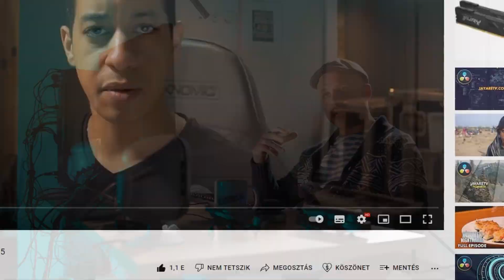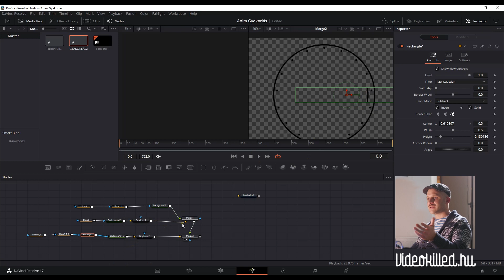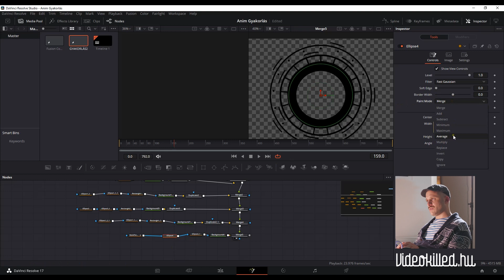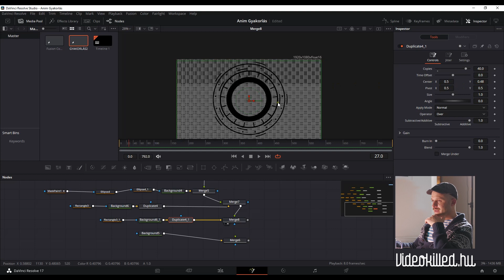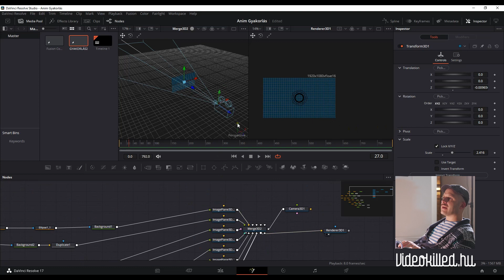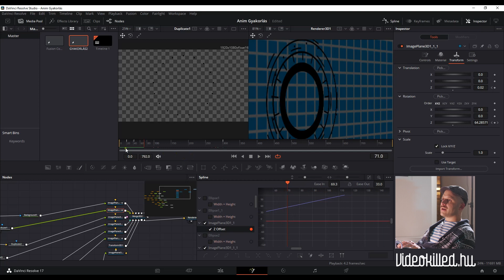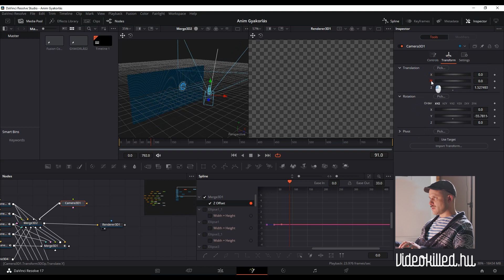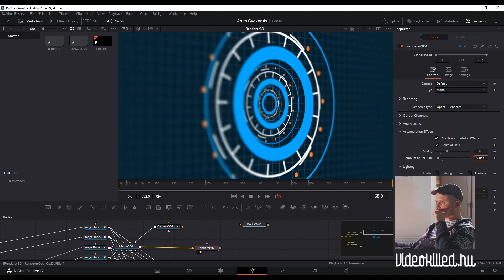3D Fusion Animáció készítése | "SCI-FI HUD" | DaVinci Resolve | Compositing Tutorial | magyar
A Videokilled Vlog 35. adásban egy Fusion animációt/ kompozíciót készítünk 3D-ben.  Animált kamerával, precíz keyframe-ezéssel, spline-okkal, rendering beállításokkal, kis mélységélességben.

Külön ajánlom annak, aki Premiere Pro-ról, After Effects-ről, Final Cut-ról és hasonló vágó- és coloring szoftverekről szeretne DaVinci Resolve-ra váltani.

Bármi kérdésetek van / szeretnétek specifikusan valamiről tanulni DaVinci-n belül, írjátok meg kommentben, és segítek, amiben tudok! :)

Hajrá!! :)

Üdv:
Pauker Bence

/ magyar | magyarul | magyar nyelv | oktató | oktatóvideó /